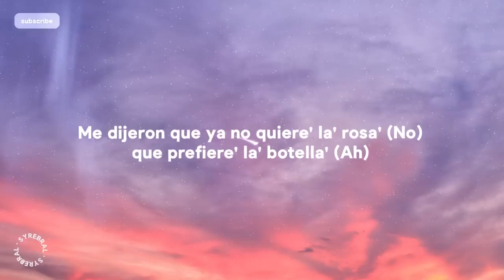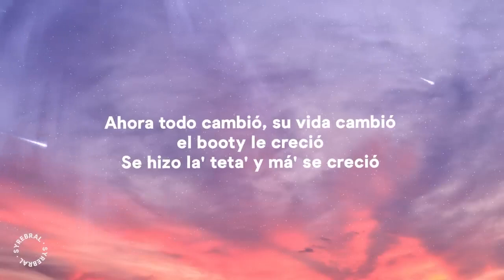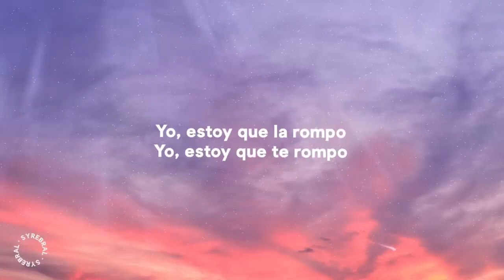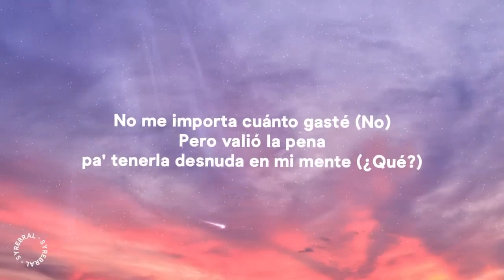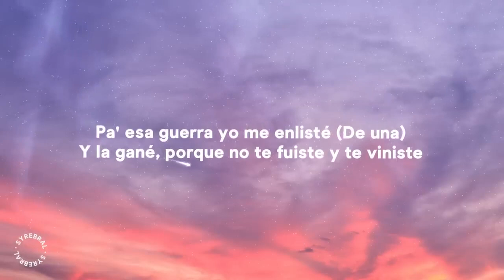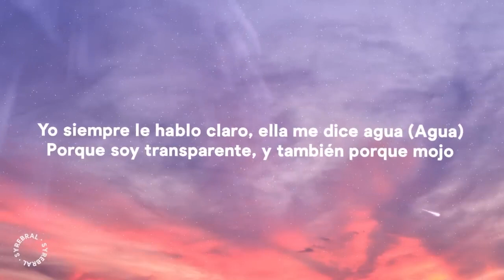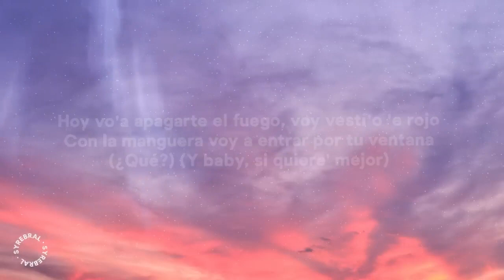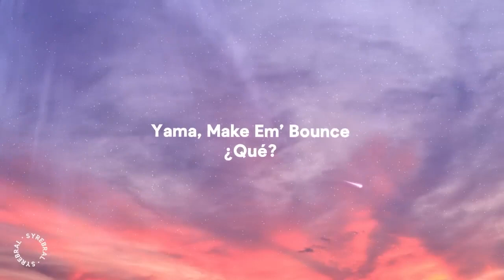Luar La L - Caile (Letra/Lyrics)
» Lyrics:
[Intro]
(Caile, perco' tráeme)
(En to'a la' posicione')
(Ahora no vengas a quitarte)
Me dijeron que ya no quiere' la' rosa' (No), que prefiere' la' botella' (Ah)
Después que se enteró, que la traicionó con la fulana aquella (La fulana aquella)
Ahora todo cambió, su vida cambió, el booty le creció
Se hizo la' teta' y má' se creció
Yo, estoy que la rompo
Yo, estoy que te rompo

[Coro]
Baby, caile, perco' tráeme
Pa', romperte cómo e', yo vo'a enseñarte, má'
En to'a la' posicione' yo vo'a darte
Baby, ahora no vengas a quitarte
Ven, caile, perco' tráeme
Baby, ahora no vengas a quitarte, ma'

[Verso]
Cómo cuando te doy, ¿Viene' o voy?
Ella vive en Toy Story, subiendo stories con lo' toy
Va a perderse, aunque le suene el grillete
Y dejó al novio porque no está por billete
No me importa cuánto gasté (No)
Pero valió la pena pa' tenerla desnuda en mi mente (¿Qué?)
Pa' esa guerra yo me enlisté (De una)
Y la gané, porque no te fuiste y te viniste
El que habla claro siempre gana, no el que engaña ('Tá claro)
Y el que engaña pierde, porque no habla claro
Yo siempre le hablo claro, ella me dice agua (Agua)
Porque soy transparente, y también porque mojo
Hici'te que pecara con lo' ojo'
¿Y quién resiste a tentación con un antojo?
Hoy vo'a apagarte el fuego, voy vestí'o 'e rojo (Rojo)
Con la manguera voy a entrar por tu ventana
(¿Qué?)
(Y baby, si quiere' mejor)

[Outro]
(Ven)
Tre' Letra'
La L
Lo' G4 baby
Sinfónico
Dexian en lo' controle'
White Lion
Elías
Dime Siggy
Yama, Make Em’ Bounce
¿Qué?